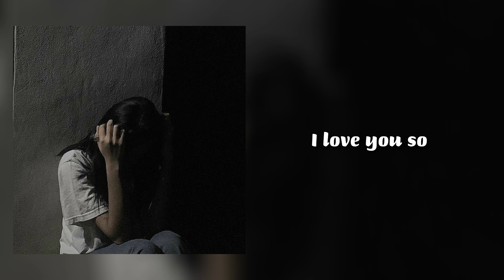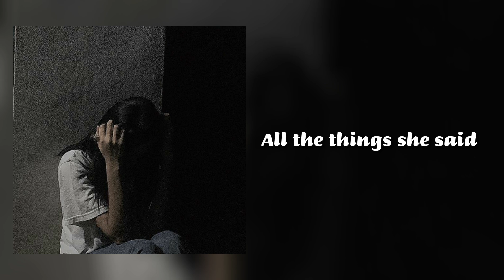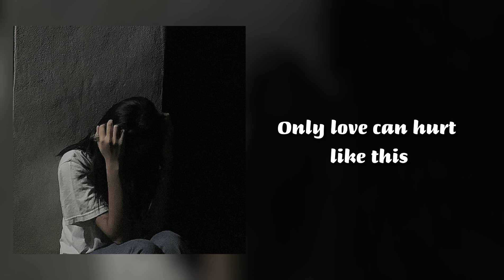Edit audios for when you are at your worst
Yo!
What's upp
Vent in the comments!
I love to read all comments and I do read all of them!

1. All I want-00:00-00:42
2. Atlantis - 00:43-01:39
3. Cardigan-01:40-02:29
4. Daddy issues-02:30-03:20
5. I love you so-03:21-04:20
6. All I things she said - 04:21-05:10
7. Deja vu - 05:11 - 06:03
8. Backstabber- 06:04-06:41
9. Another love - 06:42 - 08:00
10. Only love can hurt like this - 08:01 - 09:24
11. Arcade- 09:24 - 10:19
12. Miss wanna die - 10:20-11:01
13. Unfair- 11:02-11:57
14. Black out days - 11:57 - 12:35
15. Idfc-12:36-13:31
16. Moral of the story - 13:31 - 4:20